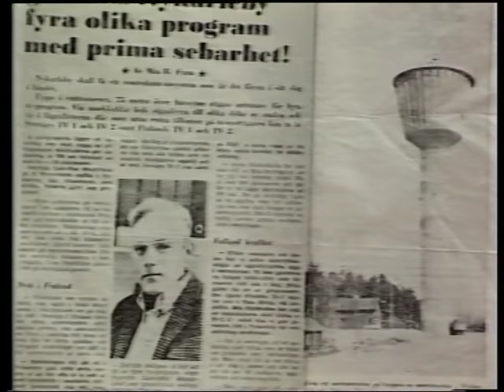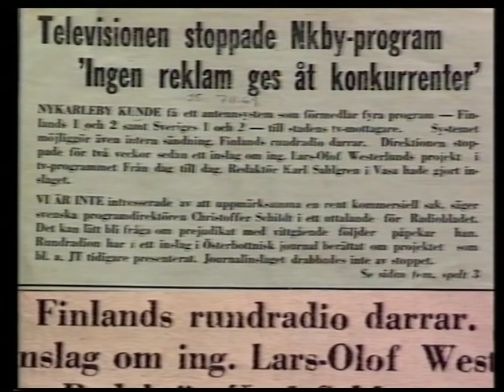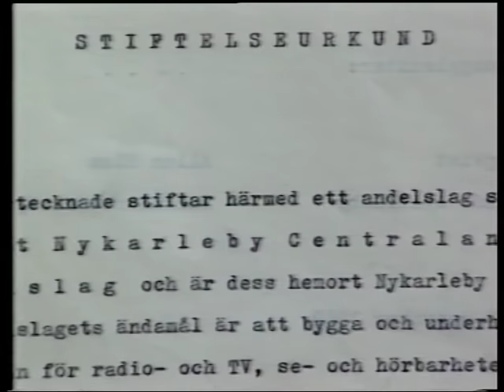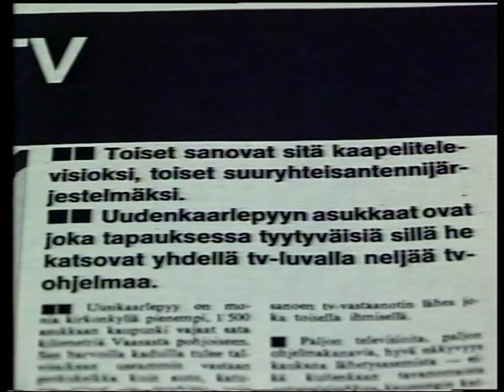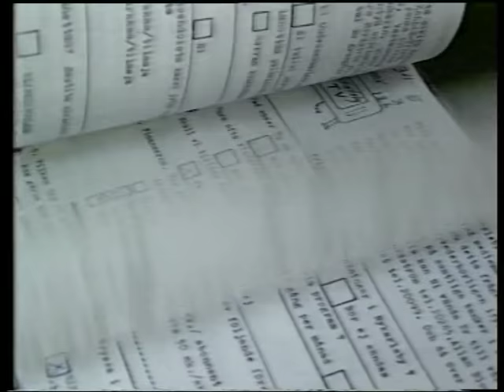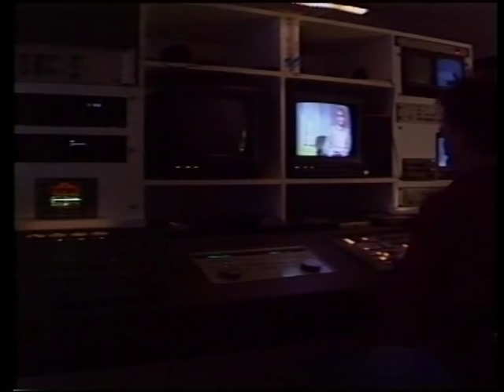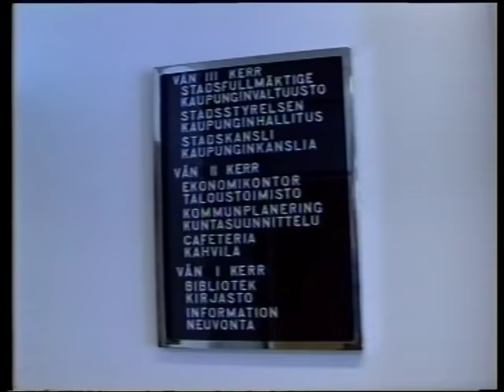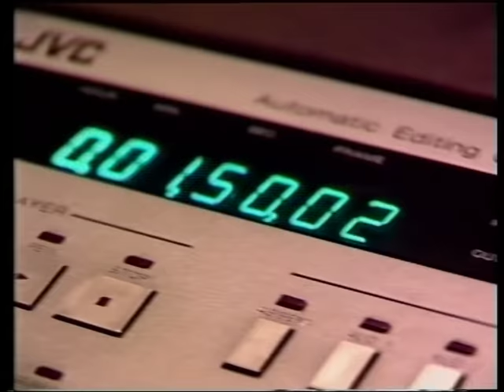Nykarleby Lokal-tv 20år. (1992)